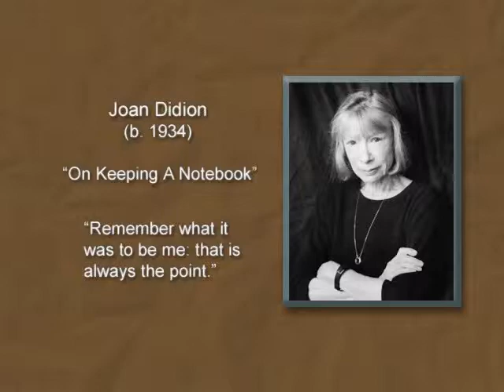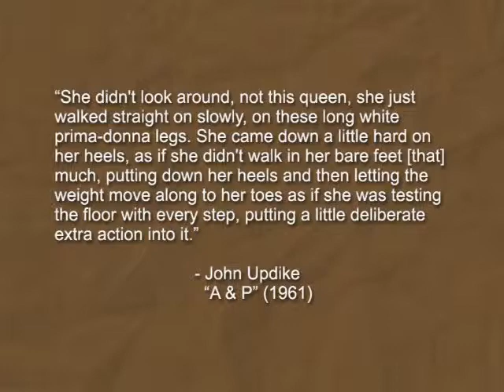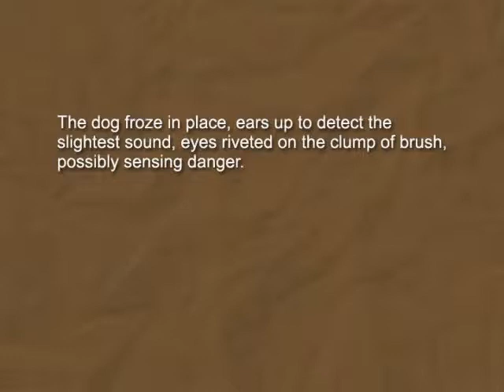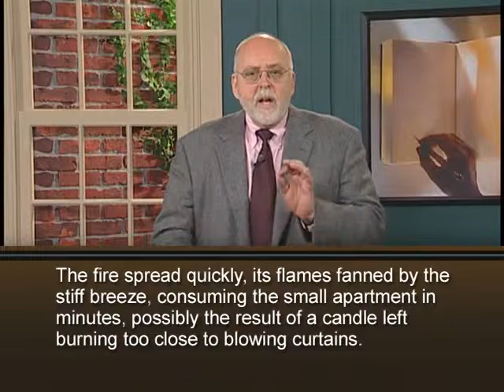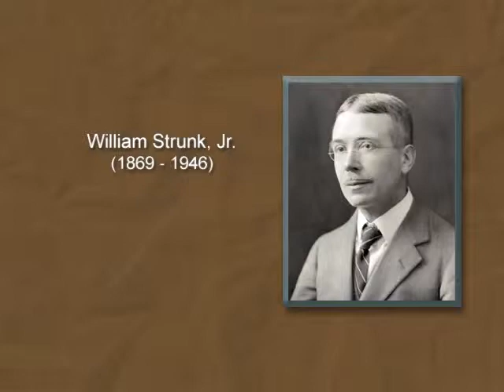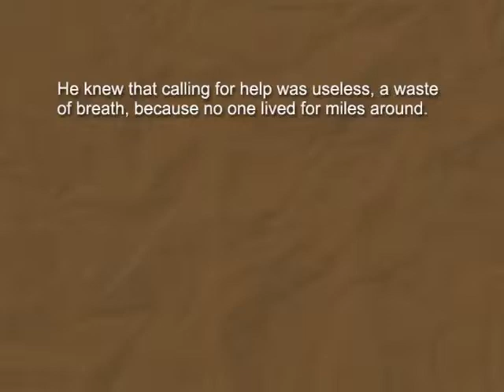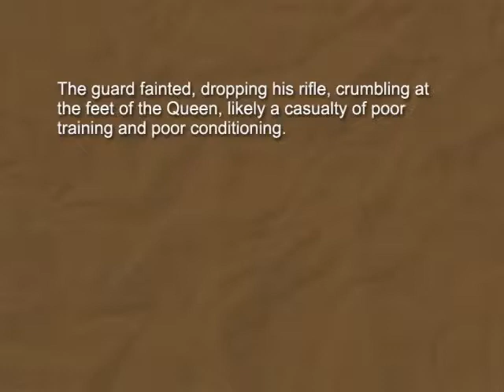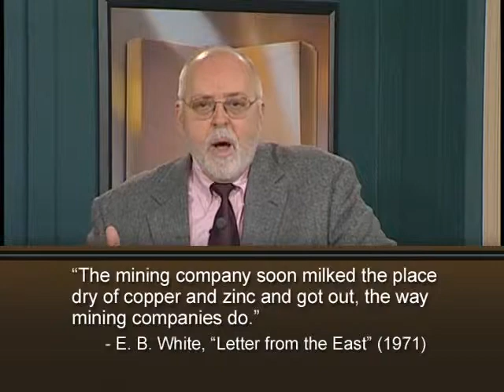Prompts Of Explanation [Lecture]